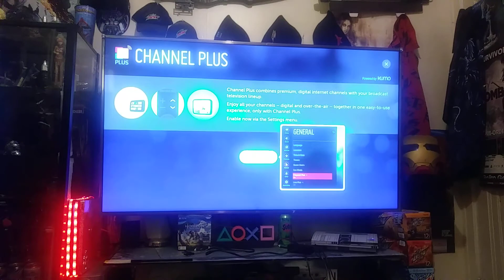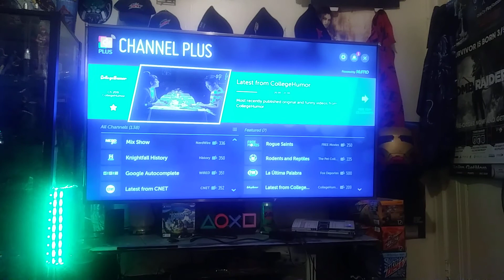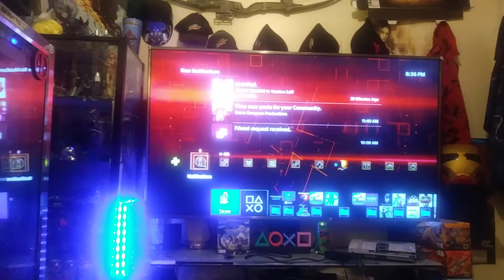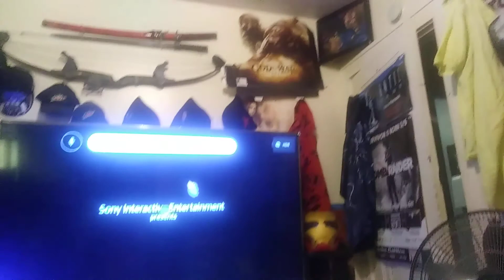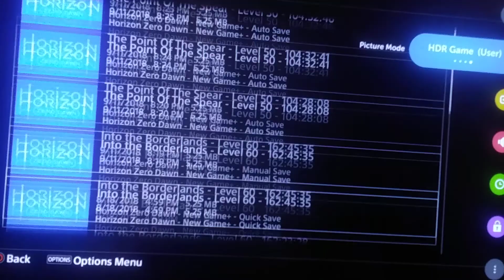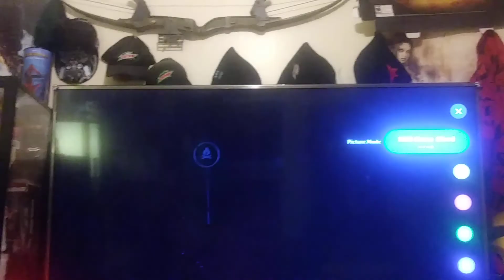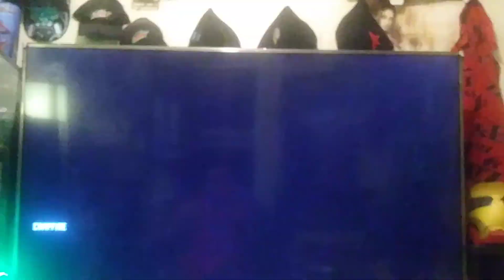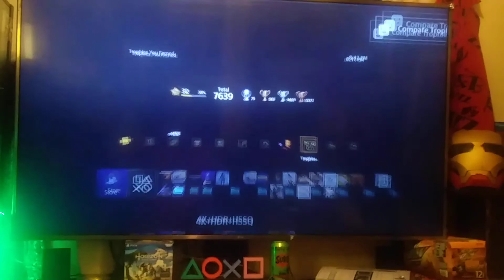LG 65in. 4K Dolby Vision HDR Web OS Review after a year of having it